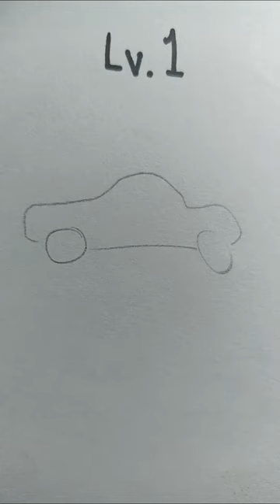Toyota Hilux 2021